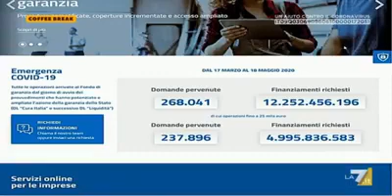La fase 2 delle utility, Macrì: "Da noi risposta fondamentale, ora serve liquidità"